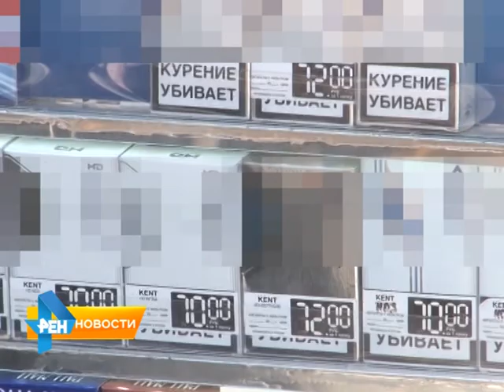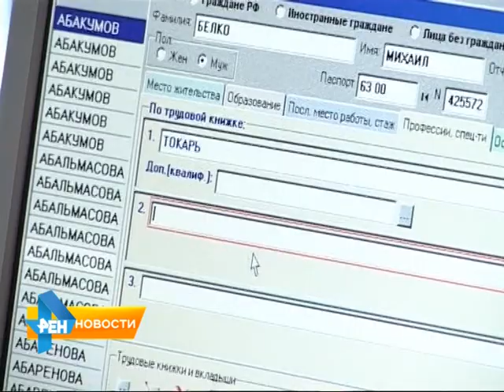В России хотят запретить брендированные упаковки сигарет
С обращением о запрете брендированных упаковок обратился директор Института наркологического здоровья нации. Об этой и других инициативах обзорный материал программы от 25 марта 2015 года.